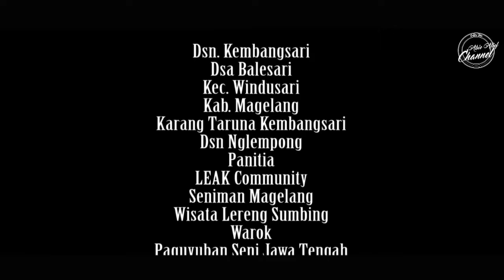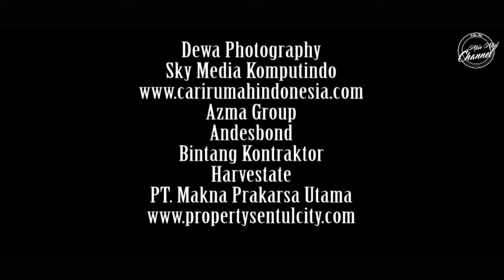NGERI Seni Tari LEAK BALI VS Warok Kudalumping || Bersatu Indonesiaku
Lewat persatuan seni dan budaya kental orang jawa menjadikan seni sebagai jati diri dalam kehidupan bermasyarakat agar tetap dekat erat dan saling menjaga satu sama lain.

music is my inspiration, bikin hidup lebih berasa.
music adalah setengah dari perjalanan hidupku.
dia memberi warna dari kegelapan hidupku,